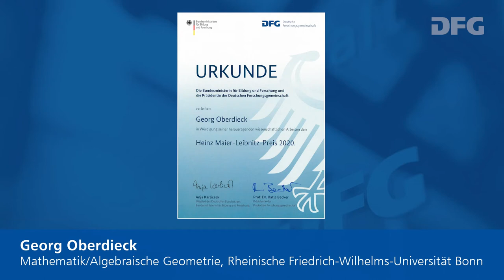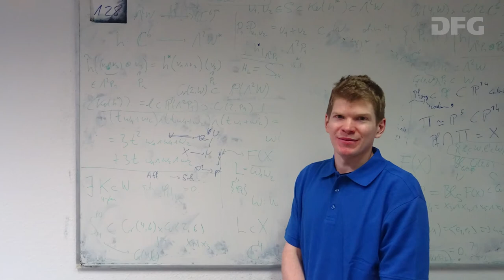Georg Oberdieck - Heinz Maier-Leibnitz-Preisträger 2020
Mathematik/Algebraische Geometrie, Rheinische Friedrich-Wilhelms-Universität Bonn

Der Mathematiker Georg Oberdieck arbeitet im Teilgebiet der algebraischen Geometrie. In dieser geht es darum, durch recht einfache Gleichungen beschriebene geometrische Objekte zu untersuchen. Da es eine große Vielfalt von ihnen gibt, stellt sich oft die Frage, wie viele Objekte einer bestimmten Art in bestimmten Zusammenhängen auftreten. Derartige Zählaufgaben werden enumerative algebraische Geometrie genannt. Konkret tauchen solche Zählprobleme beispielsweise in der theoretischen Physik auf. Oberdieck hat derartige Probleme in konkreten physikalischen Kontexten gelöst und dabei auch die mathematische Struktur dieser Objekte deutlich besser beschrieben, als dies bis dato der Fall war. Besonders einflussreich ist seine mit Aaron Pixton verfasste Arbeit „Gromov-Witten theory of elliptic fibrations: Jacobi forms and holomorphic anomaly equations“. In dieser Arbeit beweisen beide Autoren ihr beeindruckendes Verständnis von Methoden aus verschiedenen Gebieten, die sie virtuos auf ihre Kernfragen anwenden. Oberdieck ist unlängst als Junior Fellow ans Hausdorff Center for Mathematics in Bonn gewechselt und hat dort eine W2-Professur inne.